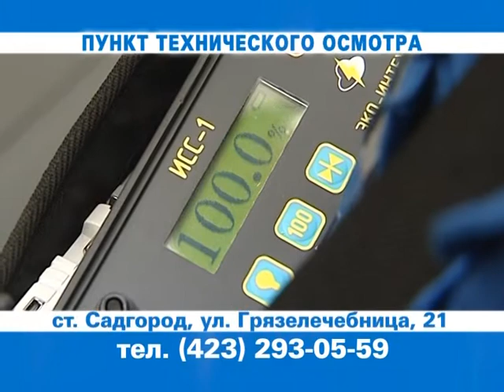Пункт техосмотра Садгород